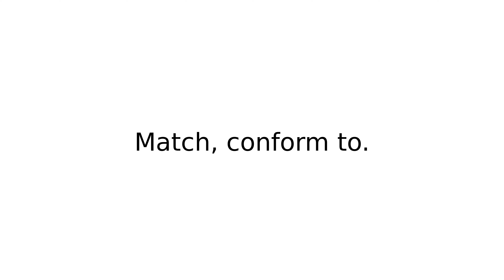square with I